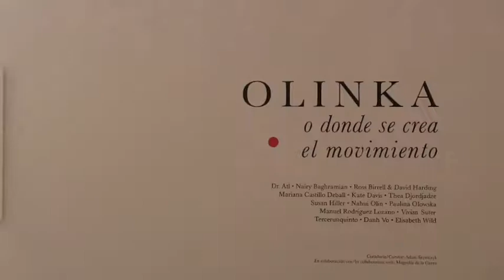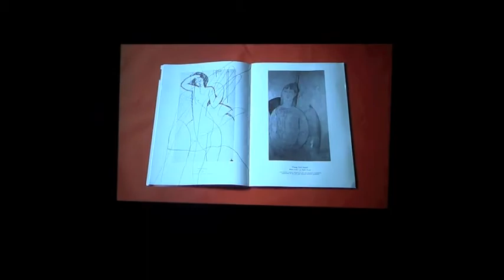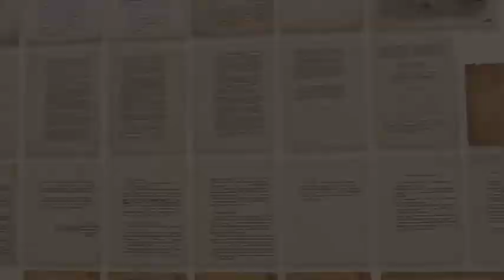Olinka, o donde se crea el movimiento - Museo Tamayo